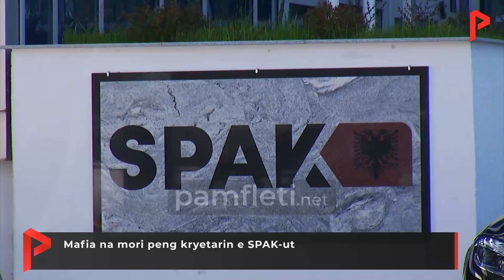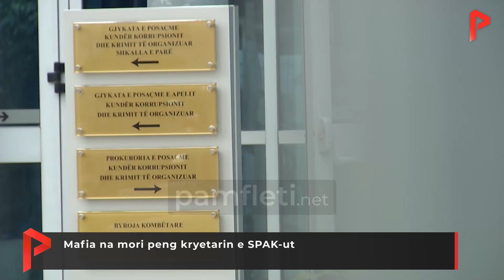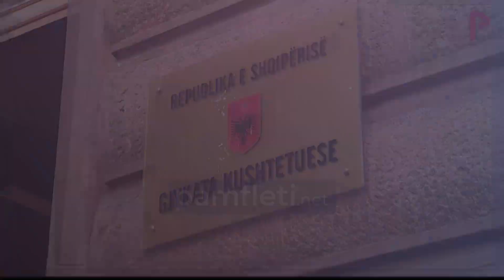Mafia na mori peng kryetarin e SPAK-ut